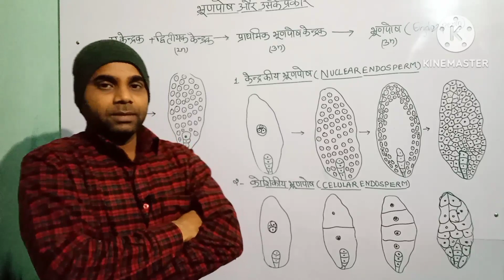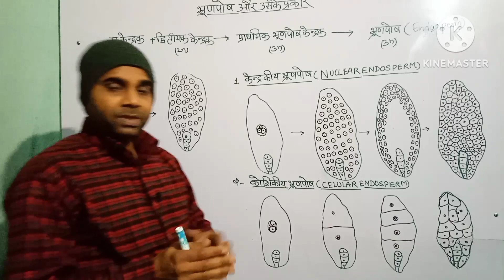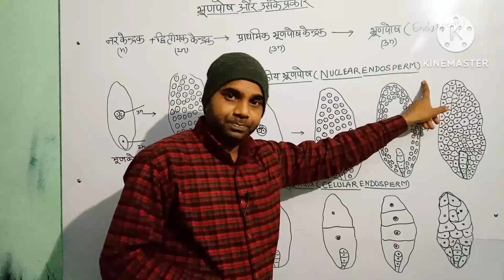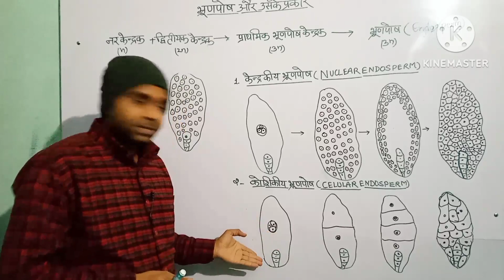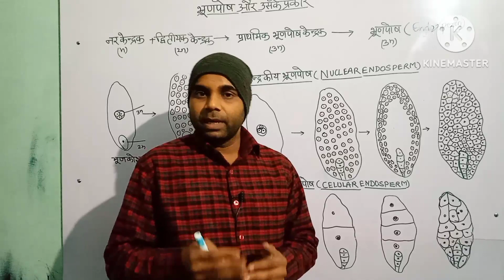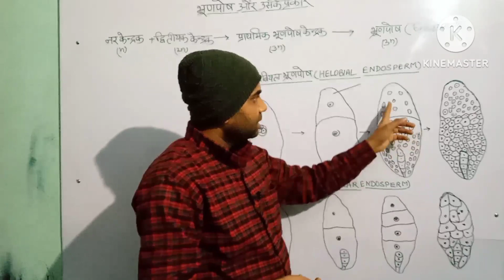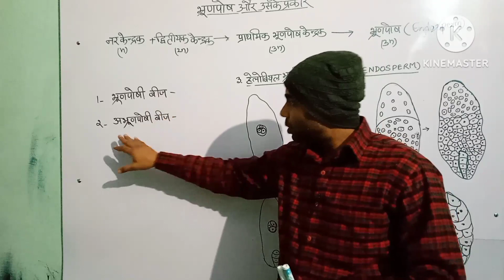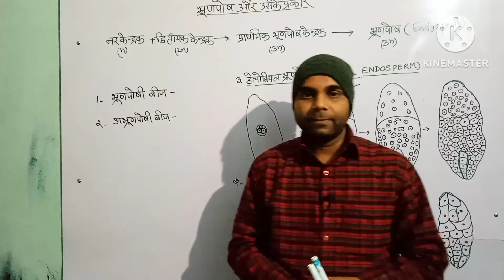भ्रूणपोष और उसके प्रकार